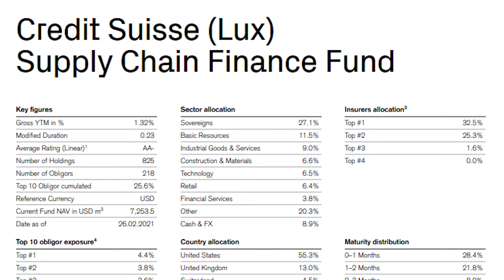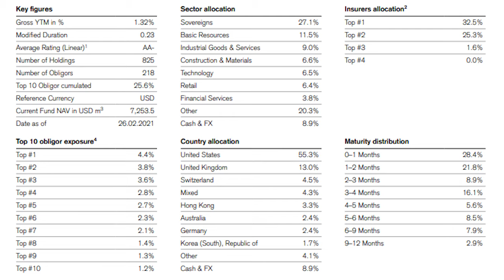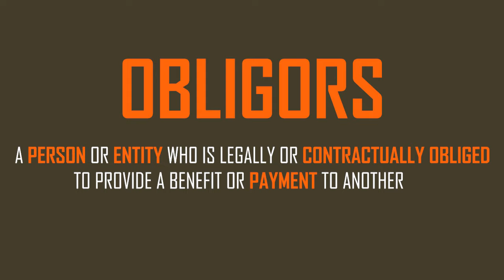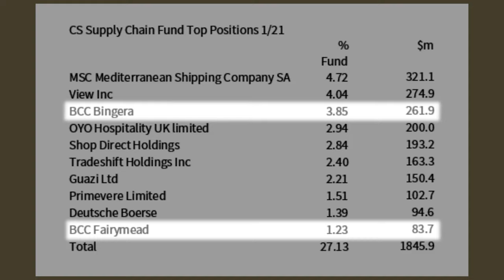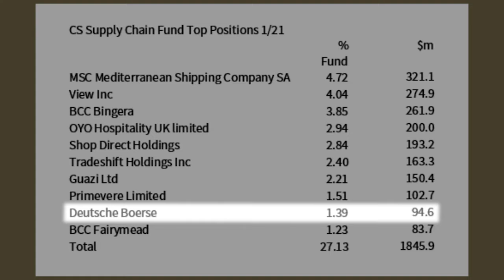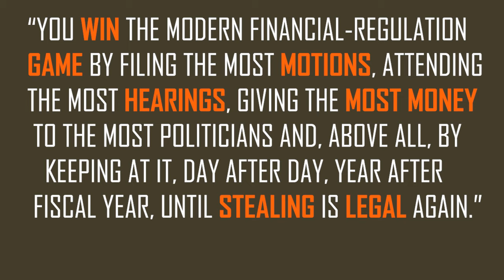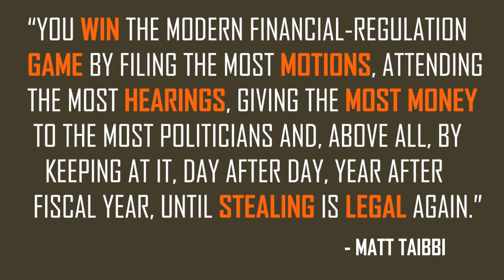Greensill Capital’s $3 Billion Implosion | Steve Clapham | Zer0es TV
Steve Clapham is the Founder of Behind the Balance Sheet.  He was a former partner at a Tiger Management cub and former Head of Research at another multi-billion dollar hedge fund.  Steve uses forensic accounting to uncover fraudulent companies and deceptive corporate behavior. In this conversation with Freddy Brick, Steve reveals intricate details about the $3.5 billion implosion of Greensill Capital.  Greensill was a trade financing company that partnered with Credit Suisse to package up accounts receivable of smaller corporations and sell them off to investors.  In an incestuous web of transactions and deception, Greensill managed to dupe Softbank into funding an elaborate scam before its inevitable downfall.